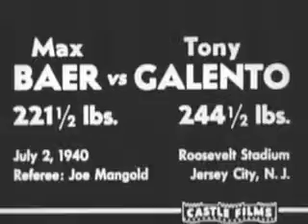CLASSIC FIGHTS - Max Baer Vs Tony Galento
Boxing. Max Baer vs Tony Galento. Jul. 2, 1940. Roosevelt Stadium, Jersey City, New Jersey, United States.